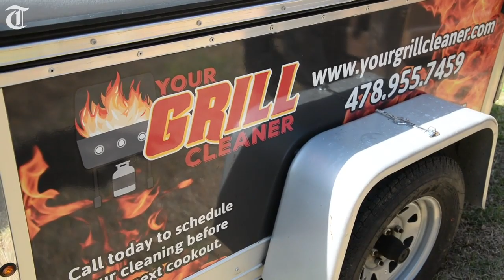Boots to Suits: How this retired Marine made grill cleaning his business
Mark Kloberdanz, owner of Your Grill Cleaner, talks about how he found his business and how his military experience has impacted it.